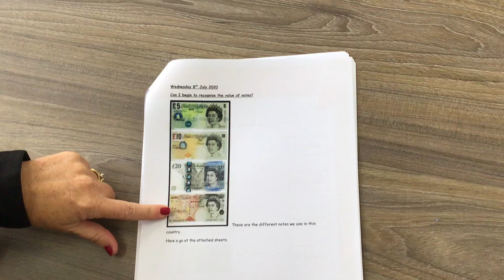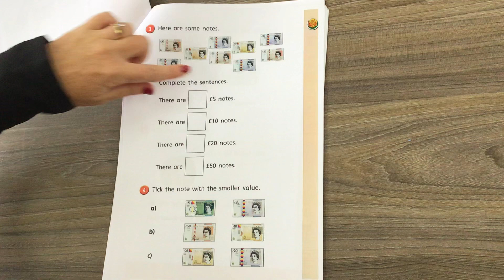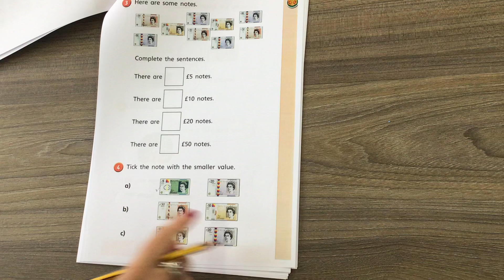Wednesday 8th July Year 1 maths amounts of money